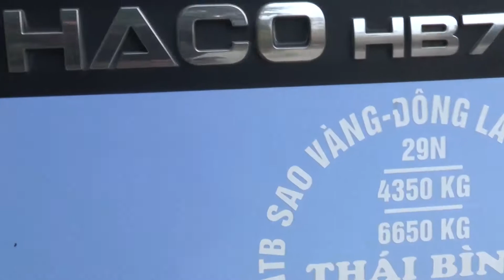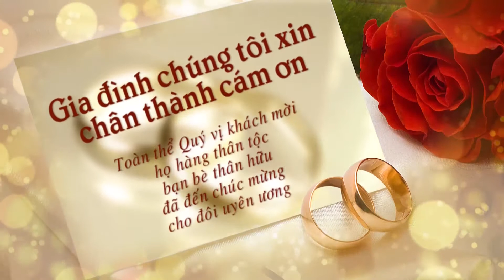LỄ THÀNH HÔN VŨ & LỆ QUỲNH TRANG - QUỲNH PHỤ THÁNG 11 2017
Lễ thành hôn  Vũ & Lệ   Quỳnh Trang - Quỳnh Phụ - Thái Bình    ngày ;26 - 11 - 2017 (tức  9 tháng 10 Đinh Dậu )  Camera - Đức Hạnh   ĐT: 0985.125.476